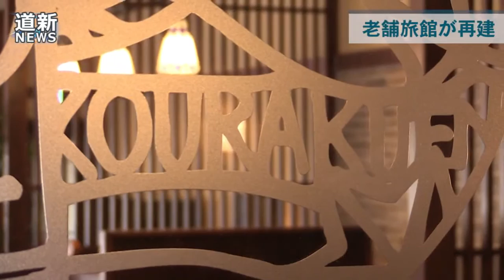老舗旅館「おたる宏楽園」 火災から再建 （2016/04/05）北海道新聞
火災後に再建した朝里川温泉の老舗旅館「おたる宏楽園」（小樽市新光５）の建物が完成し４月５日、竣工（しゅんこう）式が行われた。６、７の両日午後１時から一般向けの内覧会も行われ、オープンは４月９日。建物は火災前の落ち着いた雰囲気を再現し、露天風呂付きの部屋は１９室から２８室に。茶室が新たに備えられた。